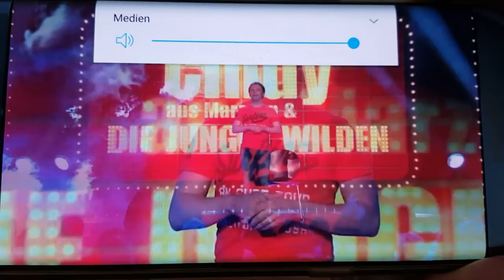Ralf Schmitz im Wartezimmer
Ralf Schmitz im Wartezimmer bei "Drei Engel für Cindy". Echt herlich und zum wegschmeißen komisch!!!